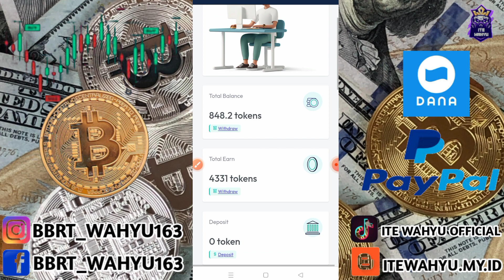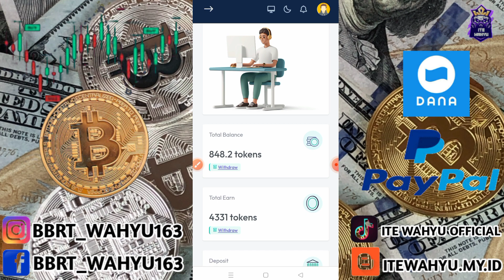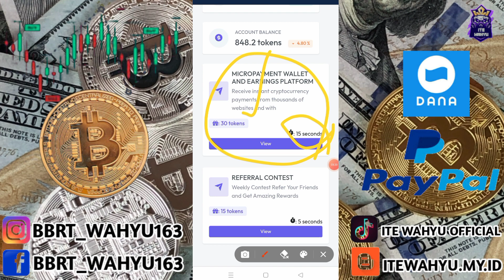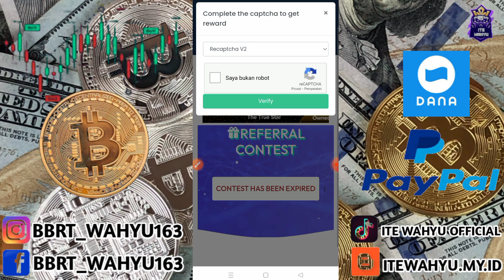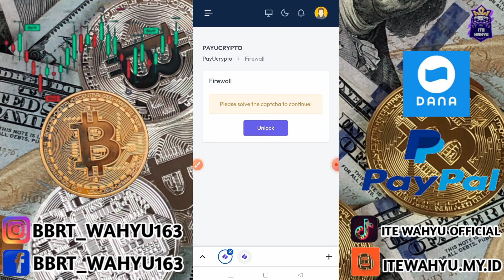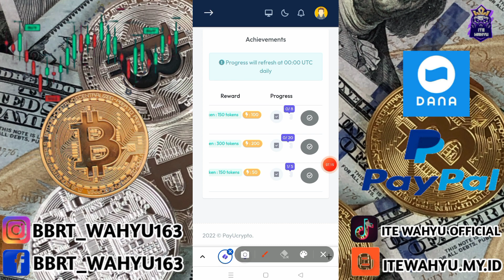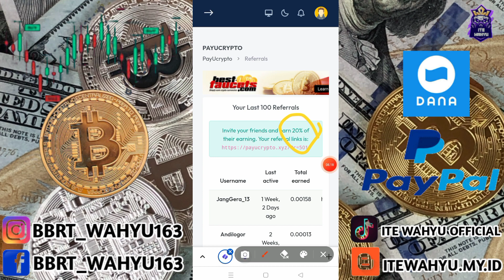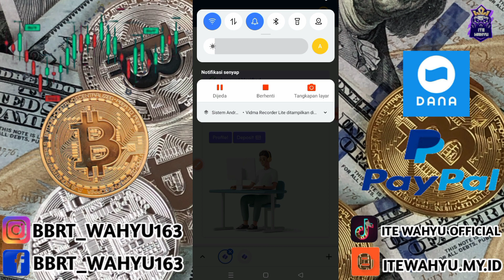Anti scam🤑50$ free di event terbaru | website penghasil dollar | web penghasil bitcoin || faucetpay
LINK PENDAFTARAN

KERJASAMA 🎦⬇
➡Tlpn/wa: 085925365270